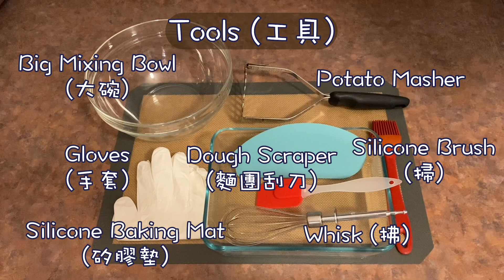簡單椰汁南瓜糕 | Simple Coconut Milk Pumpkin Cake Recipe (ENG/中文)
This simple coconut pumpkin cake is the perfect dessert and snack because it's easy to make at home. The taste is very chewy and it's both delicious and healthy for yourself and the family alike.

Ingredients (材料)
260g - Pumpkin (南瓜)
130g - Tapioca Starch (菱粉)
20g - Rice Flour (粘米粉)
85g - Granulated White Sugar (白糖)
200g - Coconut Milk (椰槳)
1/4 tsp - Salt (鹽)
40g - Desiccated Coconut (椰絲)

Tools (工具)
Sift (篩子)
Whisk (掃)
Dough Scraper (麵團刮刀)
Big Mixing Bowl (大碗)
Silicone Baking Mat (矽膠墊)
Gloves (手套)